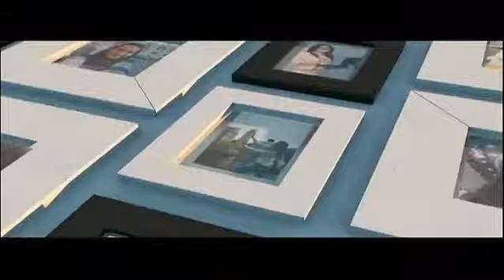ผู้หญิงถึงผู้หญิง | ดีไซน์เนอร์อายุน้อยที่สุดในโลก, เชิ้ตผู้ชาย ผู้หญิงใส่ก็สวยได้ | 23-02-58